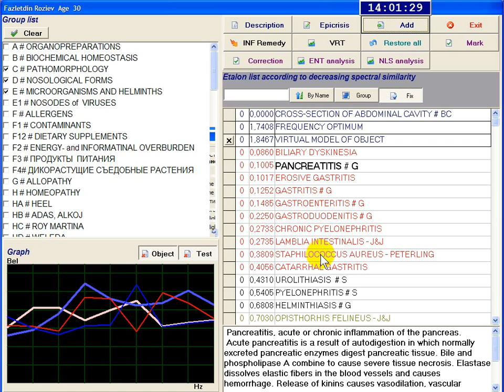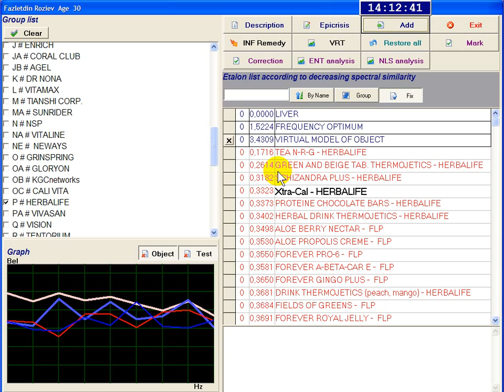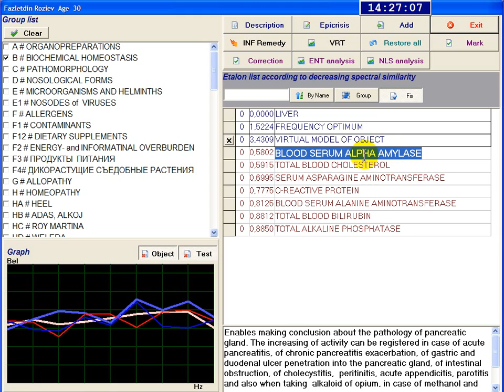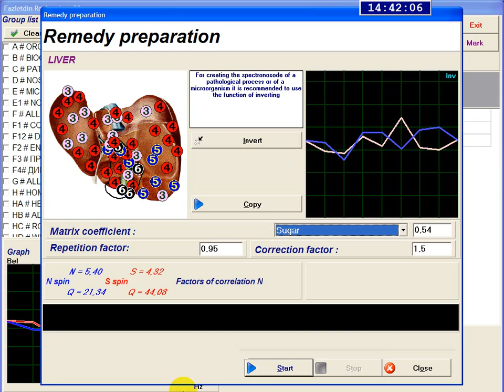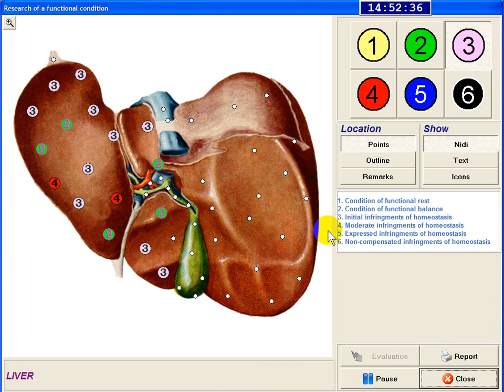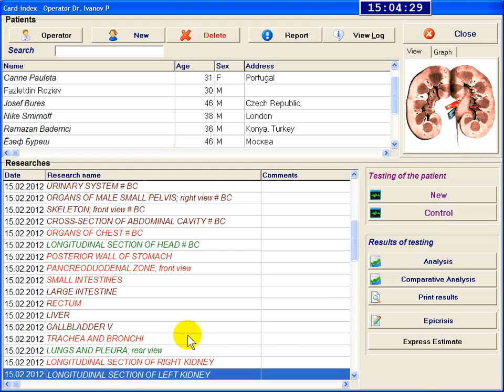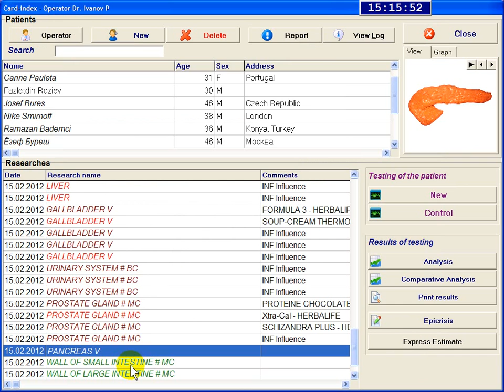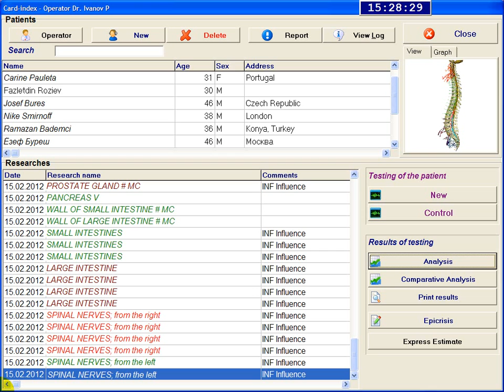Dianel-22S-ION Karmaşık özellikler Gösterme. Türkçe Rusça dil. 2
Dianel-Pro yazılımı olanakları ve özellikleri gösteri ile Biorezonans Teşhis Kompleksi Dianel-22S-ION. Rus ve Türk dili, Bölüm 2